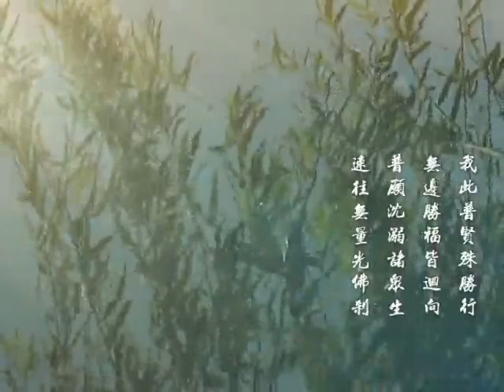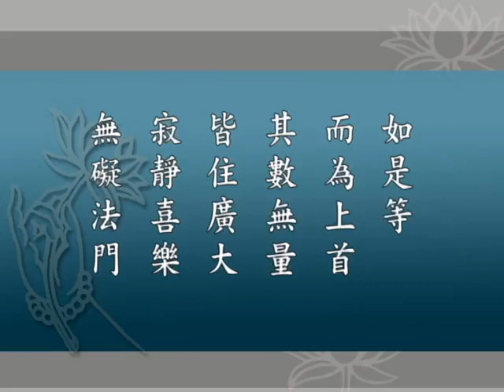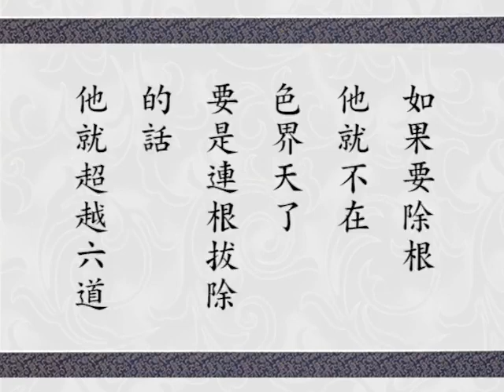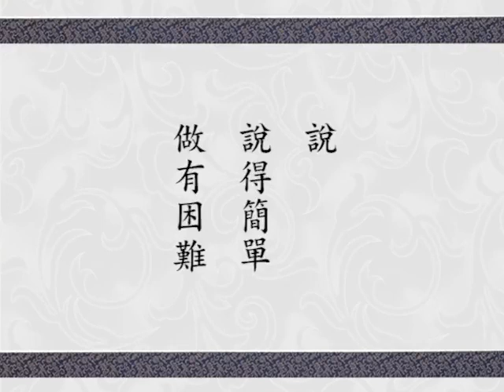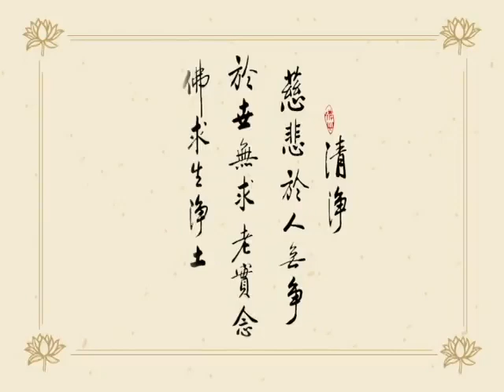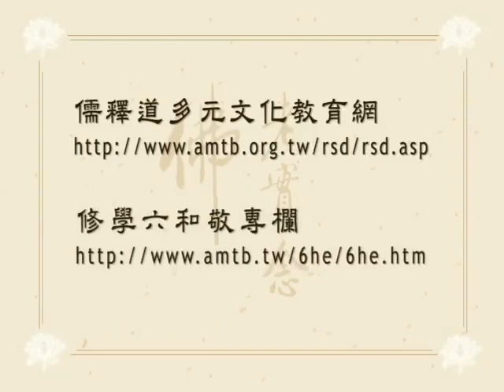Giảng Kinh Hoa Nghiêm, tập 86 | Tịnh Không pháp sư chủ giảng (HQ)